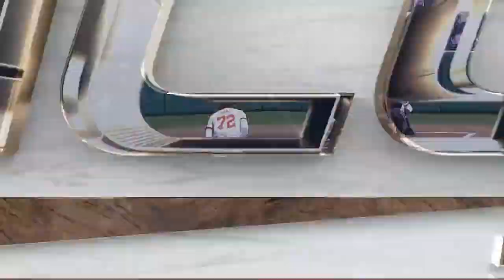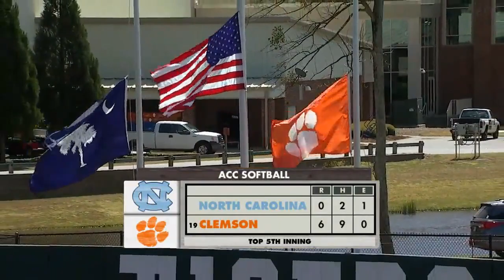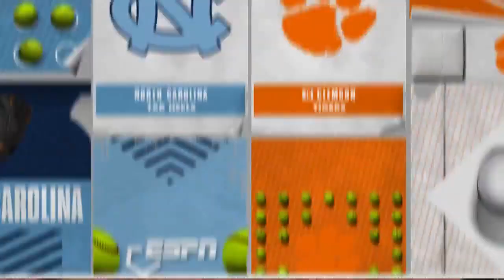2021 College Softball: North Carolina vs. (#19) Clemson (Full Game)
McWhorter Stadium
Clemson, SC